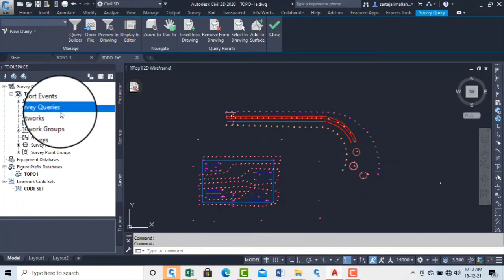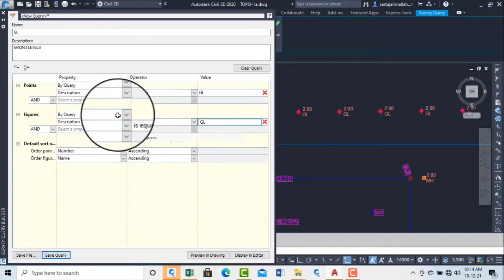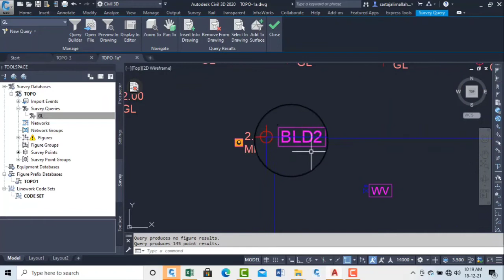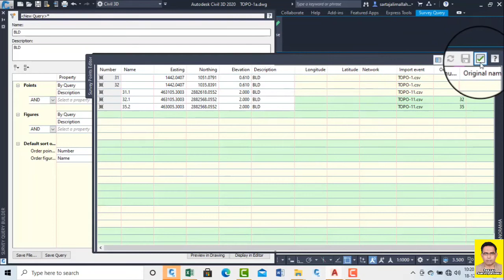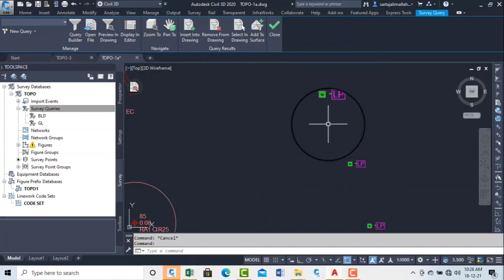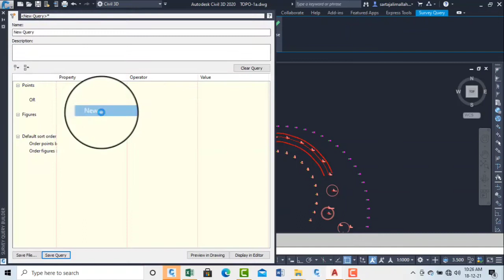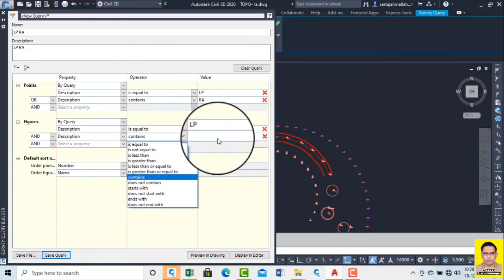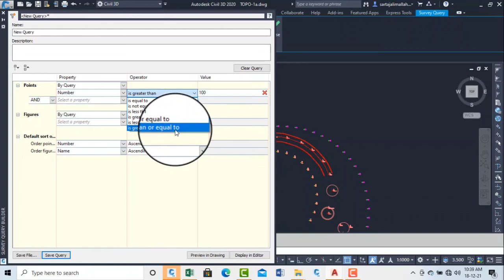Create Queries with description is equal to & with contain